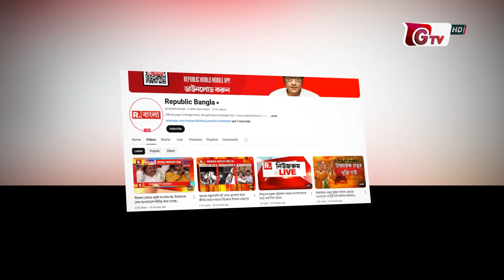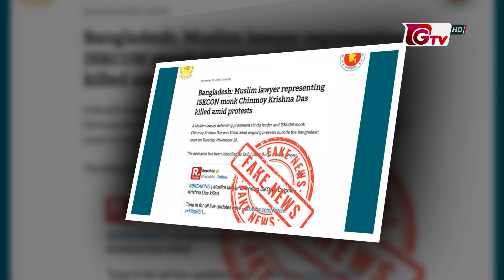চিন্ময়কে নিয়ে ভারতীয় গণমাধ্যমে ভয়ংকর মিথ্যাচার | ISKCON ISSUE | Indian Media | Chinmoy Krishna Das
চিন্ময়কে নিয়ে ভারতীয় গণমাধ্যমে ভয়ংকর মিথ্যাচার | ISKCON ISSUE | Indian Media | Chinmoy Krishna Das | Gtv News

ট্টগ্রামে বাংলাদেশ সনাতনী জাগরণ জোটের মুখপাত্র ইসকন নেতা চিন্ময় কৃষ্ণ দাস ব্রহ্মচারীর জামিন না দেওয়াকে কেন্দ্র করে সংঘর্ষ জড়ায় । ২৬ নভেম্বর সন্ত্রাসী সংগঠন ইসকন নেতাদের সঙ্গে সংঘর্ষে সাইফুল ইসলাম আলিফ নামের আইনজীবীকে হত্যা করা হয়।